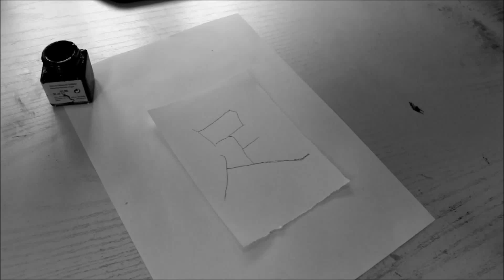Practising kanji calligraphy 78